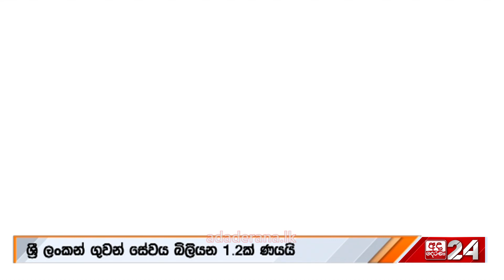ප්‍රතිව්‍යුහගත කිරීමෙන් ශ්‍රීලන්කන් අර්බුදය විසඳිය හැකිද?